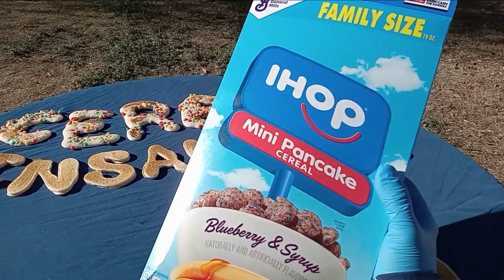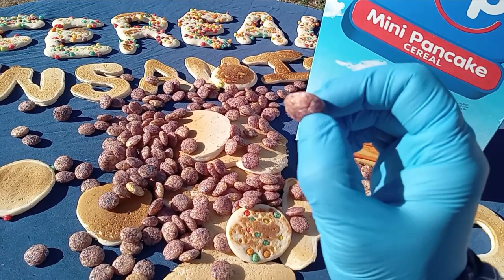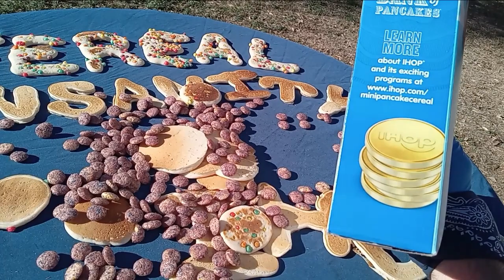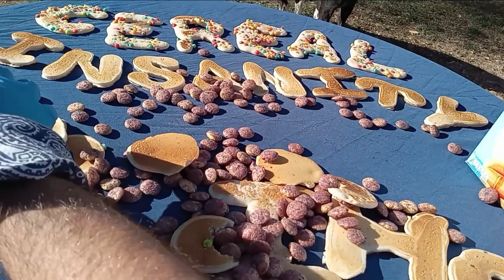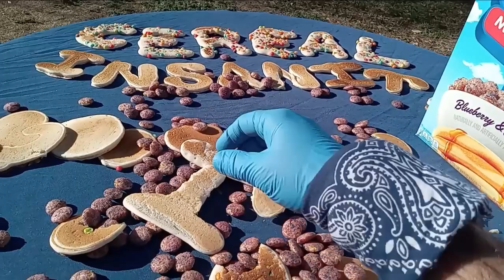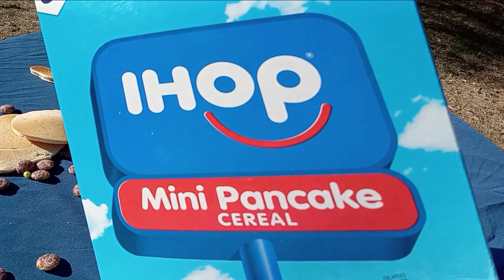Cereal Insanity 165: IHOP Pancake Cereal!